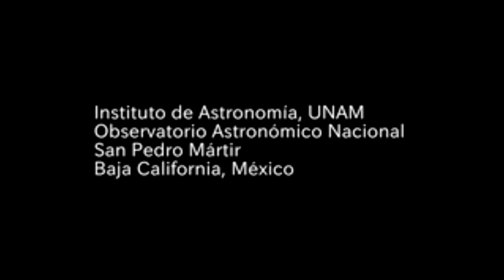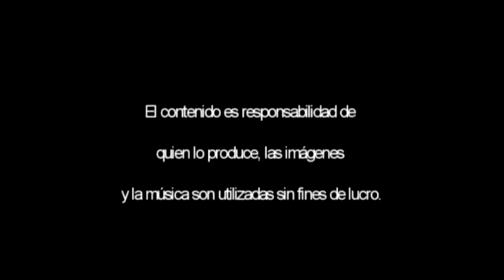Educapsulas Hypatia: contaminación lumínica